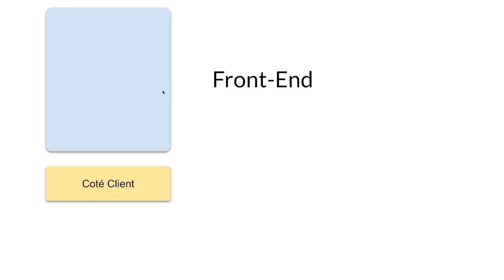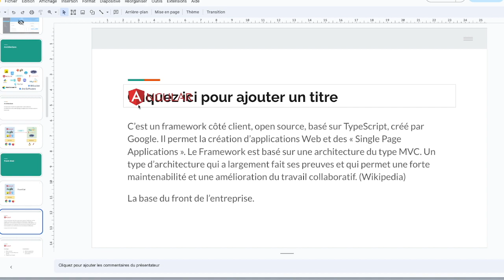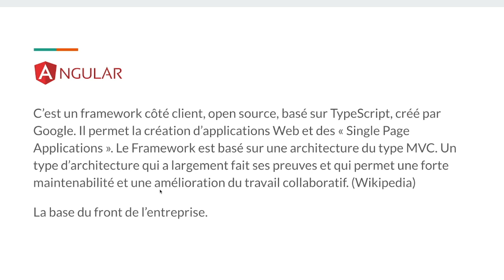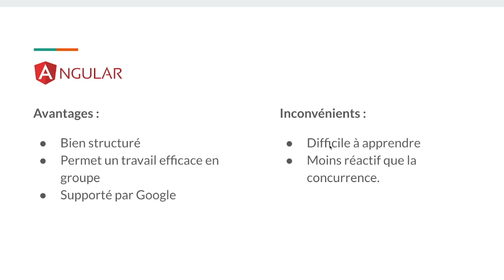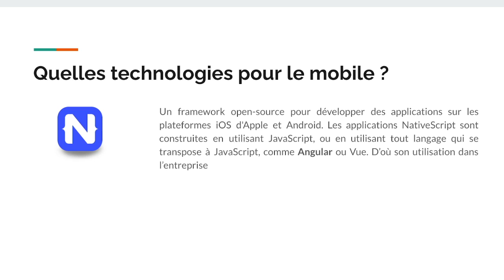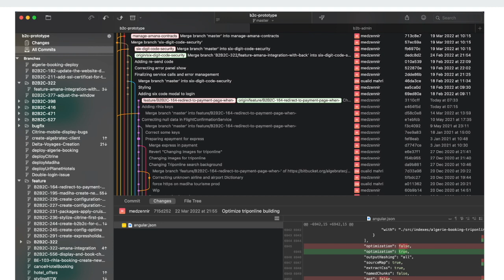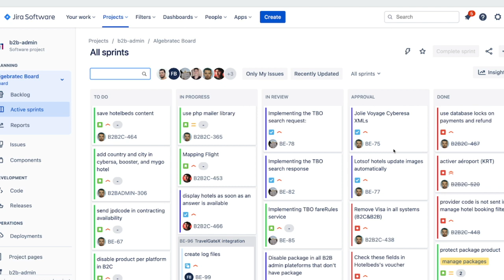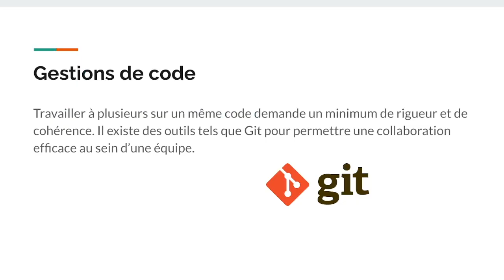CDS - Aspects Technologiques Partie II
Dans le contexte d'une startup quo créerait un service sous la forme d'une plateforme en ligne, quelles technologies utiliser à l'aune de cette année 2023? C'est l'objet de ce chapitre en deux parties.

Quels types de business models sont possibles? Comment le choisir? C'est l'objet de ce chapitre en 4 parties.